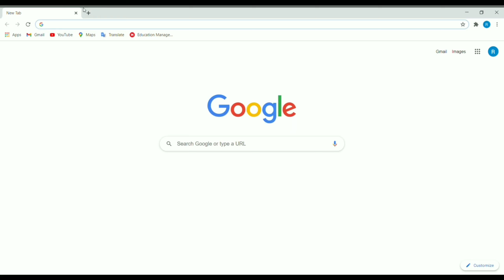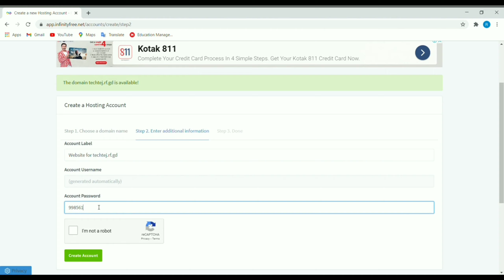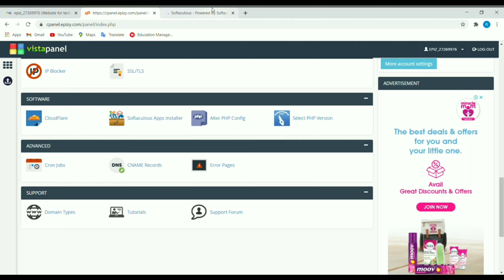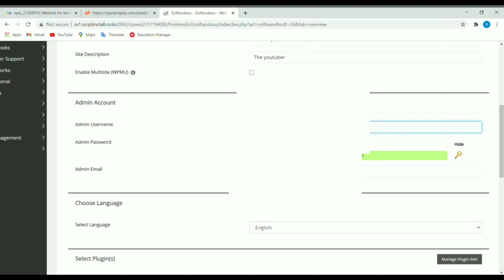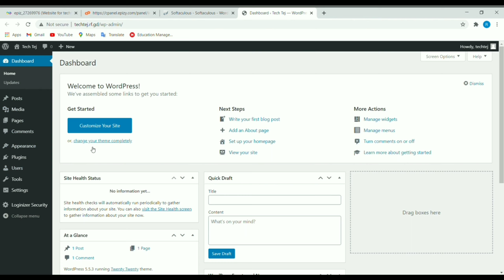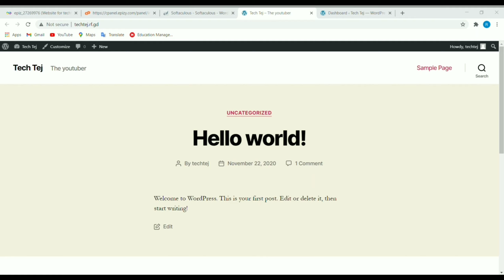How to do web hosting and domain in WordPress for free | Lifetime trick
IN THIS VIDEO IAM GOING TO SHOW YOU HOW TO GET FREE CPANE AND DOMAIN IN WORDPRESS .